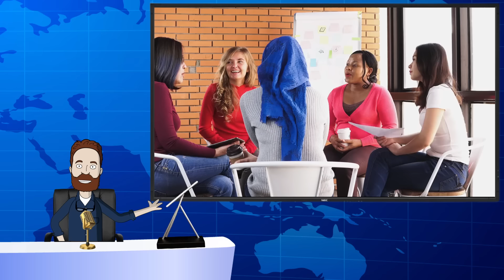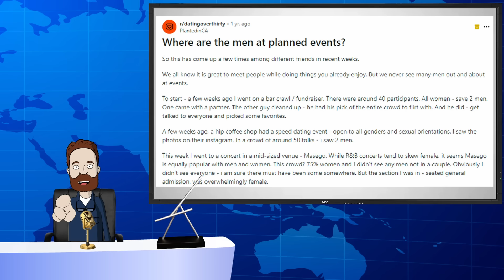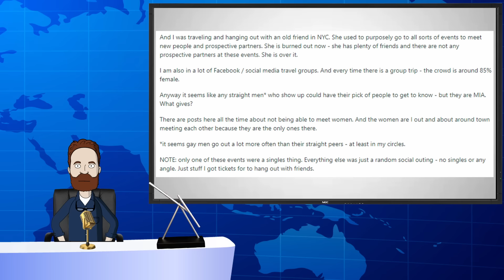She Is Hosting a Single Event and Invited Men but No Success